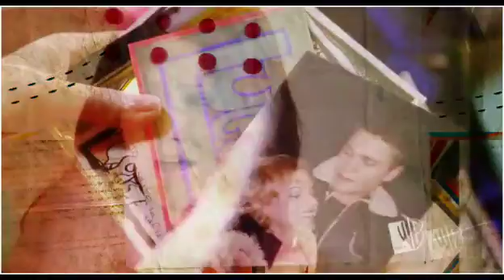Brooke/ Peyton - Chasing Cars